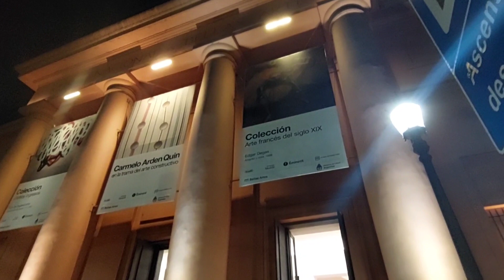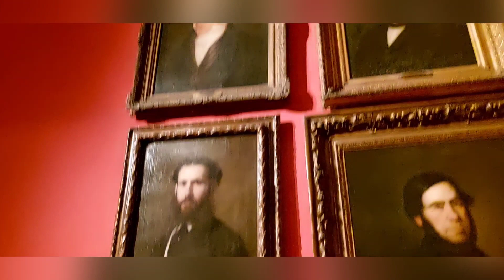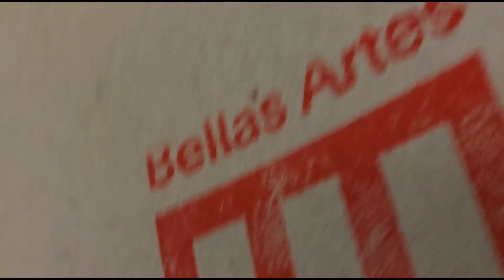Conociendo el Museo Nacional de Bellas Artes 🎨 en Buenos Aires 🇦🇷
Hola chic@s ¿ cómo están? B-K inmida!!! 😎
Bienvenid@s nuevamente a mi hermoso canal.
El día de hoy después de 1 mes les traigo un video muy interesante que vale la pena que lo vean hasta el final , yo aprendí mucho acerca del arte al mismo tiempo que editaba el video y me encantó.
Me tomé el trabajo de buscar el nombre real de la mayoría de los retratos y esculturas , fue complicado pero es conocimiento puro y   no me importó el tiempo, fue un tiempo bien invertido porque lo disfruté